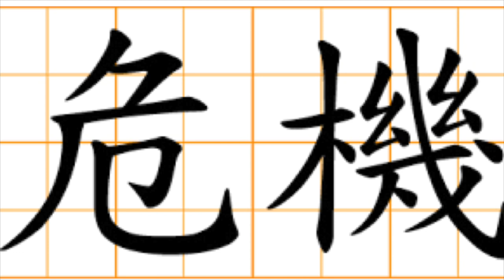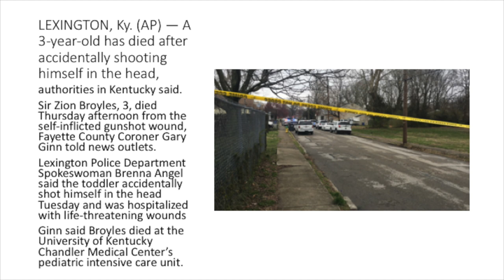The End of the Status Quo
The world as we have known it no longer exists. This pandemic will end, realistically, however, the virus will remain and will be held at bay, largely by a vaccine that will have to be repeated as the virus evolves every year. Still, when it is safe to go back to church and to restaurants, movies and music venues, not all of them will have survived. And as governments around the world try to navigate the complexities of having shut an economy down and then trying to start it up again, we will have to make serious decisions about universal healthcare, and possibly even a universal basic income. As Alexandra Ocasio-Cortez has observed, the virus did not so much create new problems as it poured gasoline on existing problems with health care, the income gap, foreign policy, prison policies, and the environment. We have the opportunity to forge a better world after Covid-19 than we had in the first weeks of 2020.